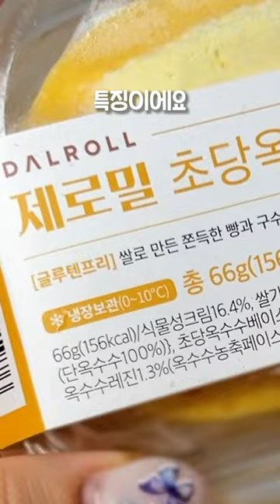밀가루 제로 케이크? 제로밀 초당옥수수롤 먹어봤습니다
제로밀 초당옥수수롤 (2,800원)